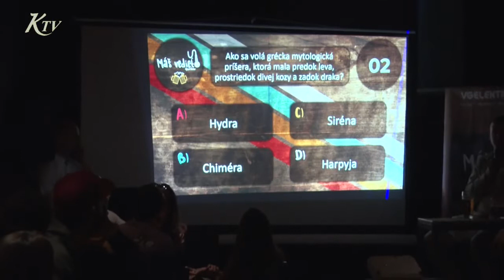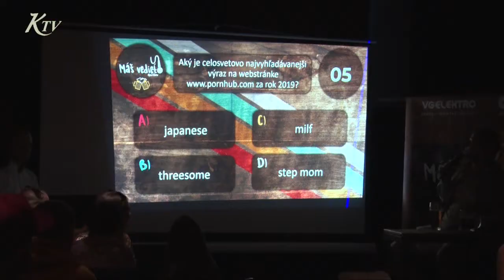Kvízové večery v krupinských podnikov si počas svojej existencie získali množstvo priaznivcov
Organizátori načreli ešte hlbšie do studnice svojich nápadov